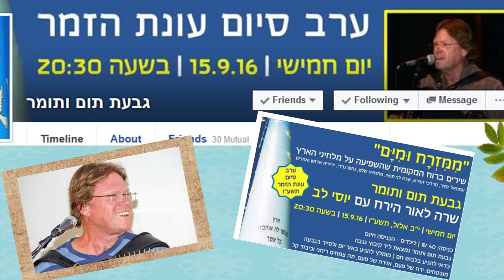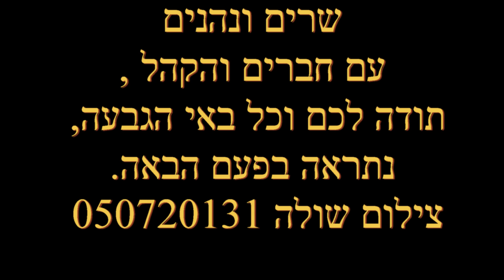יוסי לב בגבעת "תום ותומר" movie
ערב סיום העונה עם יוסי לב והנגנים שלא הפסיקו לנגן , הקהל כ- 350 איש הגיעו, חלקם בפעם הראשונה , ערב שונה משאר הערבים,   "ממזרח ומים"   שירים ברוח מקומית אשר השפיעו על המלחינים בארצנו, בהשפעת המוסיקה המזרחית.